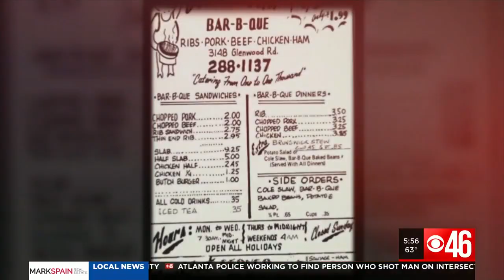BLACK HISTORY MONTH: This Is It Southern Kitchen and BBQ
CBS46 shines the spotlight on an area businessman and owner of This Is It Southern Kitchen and BBQ, who has built an empire on southern cuisine.